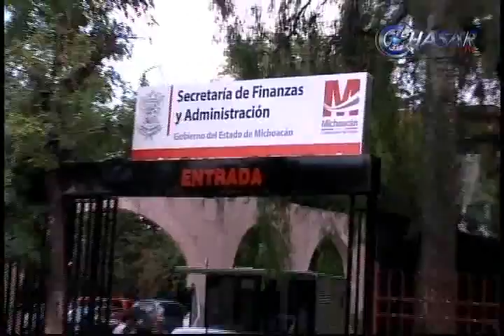Sendos hoyos financieros destapa la glosa de informe godoyista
Más de 40 millones de pesos en participaciones federales destinadas al turismo tuvieron que devolverse a la Federación, debido a la mala organización de la anterior administración estatal, que nunca los canalizó a la secretaria de turismo...